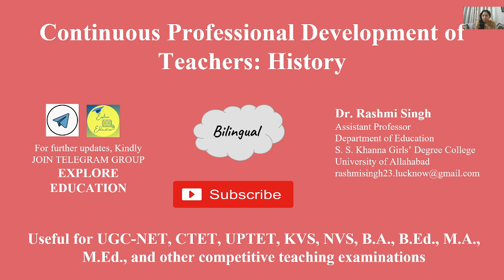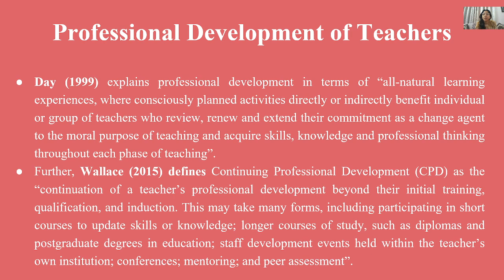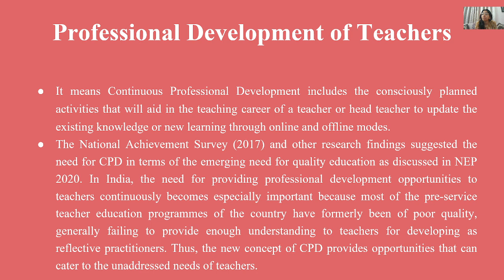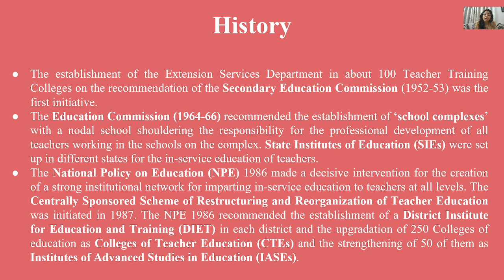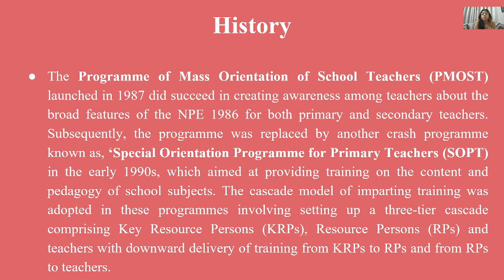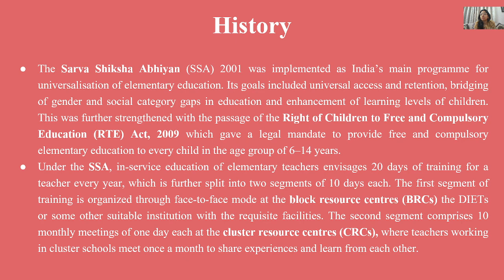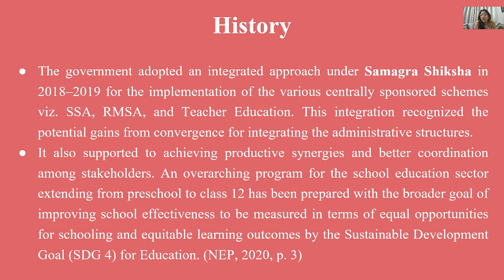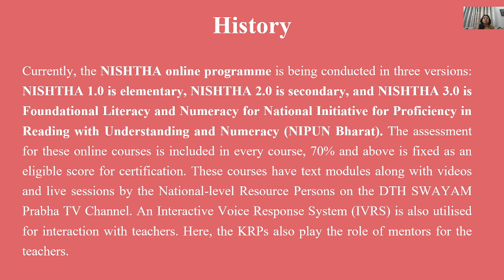Continuous Professional Development of Teachers: History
This video has covered recommendations of all commissions and committees regarding the professional development of teachers in independent India.